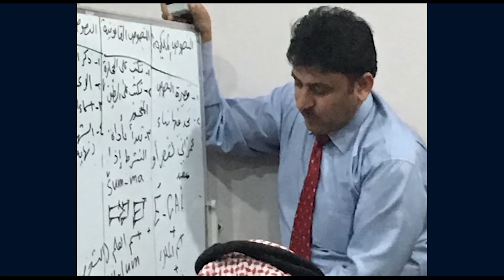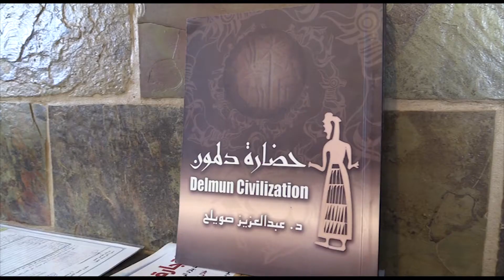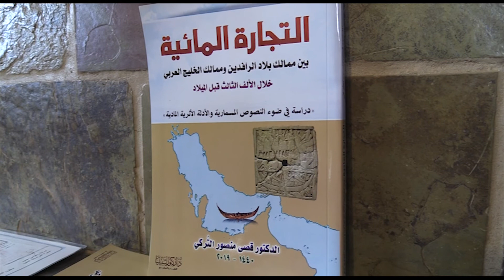Dr Qusay Monsoor Abdulkareem Al-Turkey S1E1 Community Talks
Dr Qusay Monsoor Abdulkareem Al-Turkey
Iraq
Pd.D in History (Ancient Archaeology)
S1E1 Community Talks
Community Television Broadcasting
Montage: Akarioho Michael
Director: Adedipupo Tony Aderemi
Producer:  Angela Albuquerque